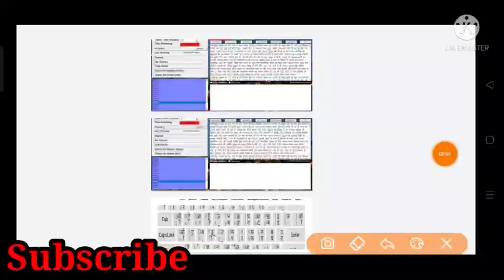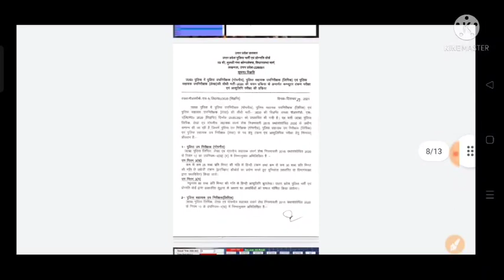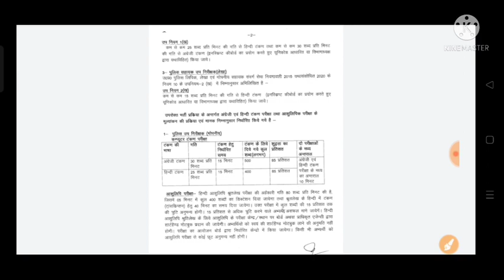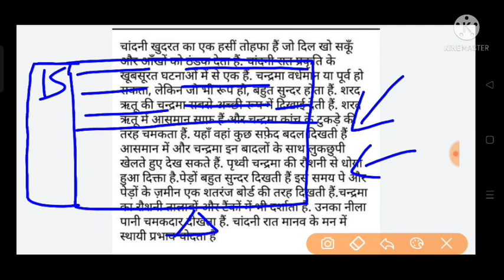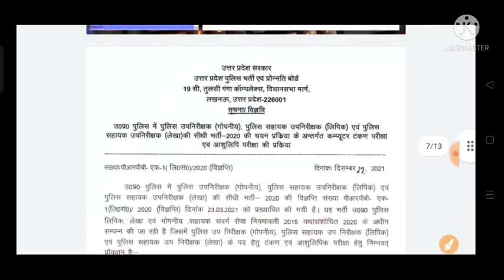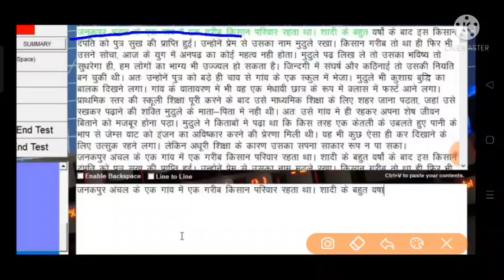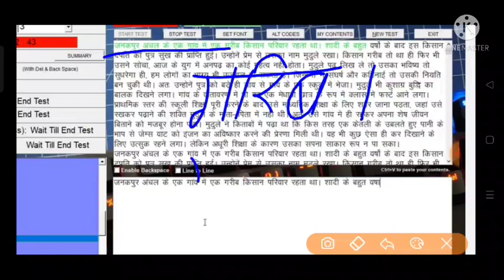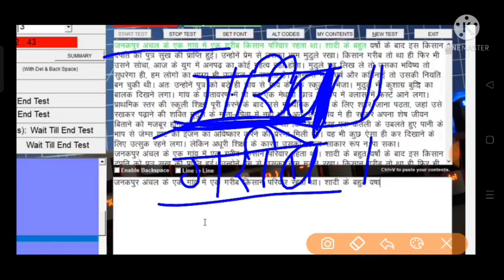UP- ASI दरोगा भर्ती || Most important वीडियो || full details Typing... ALL ASI Candidate✓ जरूर देखें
Hii🙏🏻